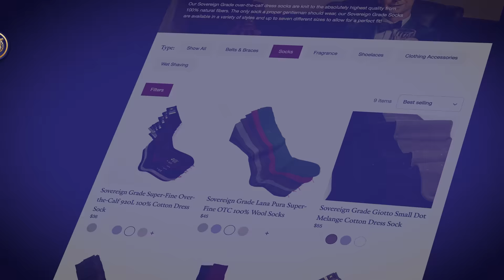The Most Luxurious Men’s Dress Socks In the World?!? 100% Silk Over-the-Calf Dress Socks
Immerse yourself in the world of unparalleled sophistication and luxury with our latest offering - the Kirby Allison Sovereign Grade 100% Silk Over-the-Calf Dress Socks. Crafted with the discerning gentleman in mind, these socks are not just an accessory but a statement of luxury and a nod to traditional elegance.

Silk is perhaps my absolute favorite fiber for a dress sock. Traditionally reserved for the apex of classic menswear - white and black tie - I am excited to expand our collection of 100% Silk Over-the-Calf Dress Socks to now include nine colors!

Silk has been revered through centuries for its exceptional qualities. Its natural sheen and smooth texture set it apart and gives silk a touch of elegance and sophistication. Silk is exceptionally strong - one of the strongest fibers - which allow our 100% silk Sovereign Grade socks to be knit exceptionally thin while remaining durable. And, finally, silk’s natural ability to regulate temperature makes it uniquely comfortable, staying cool in summer and warm in winter.